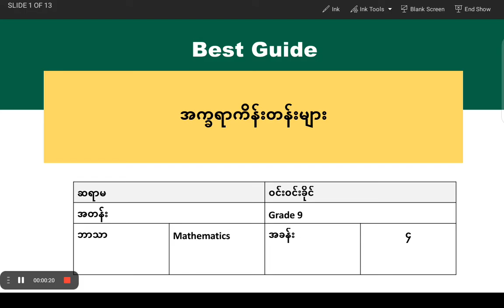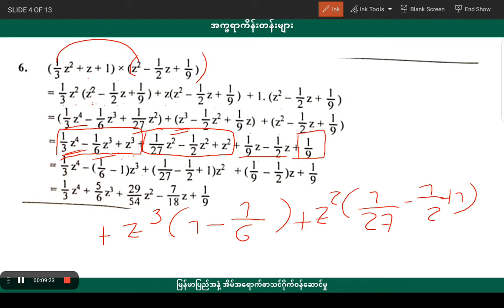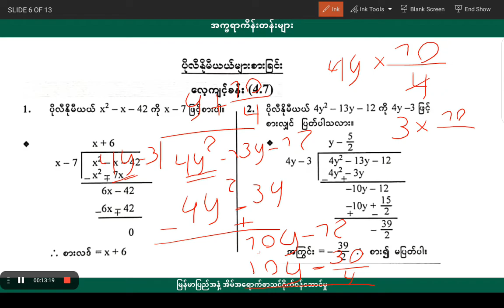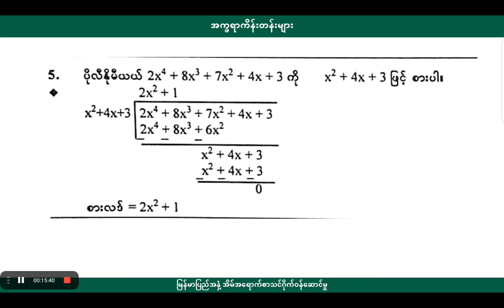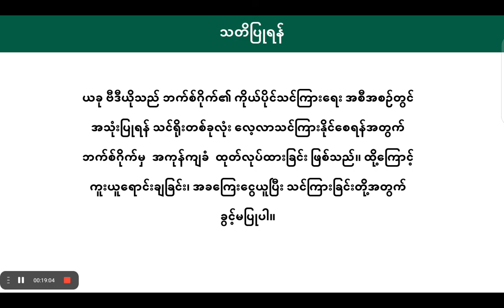[BG] G9 Mathematics - အခန်း(၄) အပိုင်း(၃)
ဘာသာရပ် - သင်္ချာ
ခေါင်းစဉ် - လေ့ကျင့်ခန်း(၄.၆)